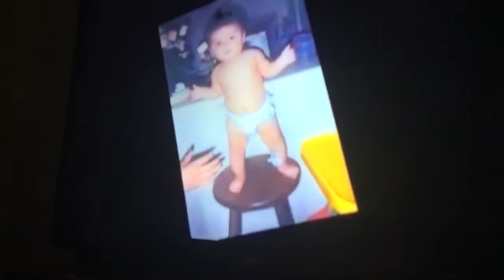Stephanie 8th birthday childhood video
Here is an old childhood video of Stephanies 8th birthday party when she got facepainted and pretty much the beginning of her singing career, she eventually got professionally signed to MLE - Music Life Entertainment and has done over 100+ live concerts